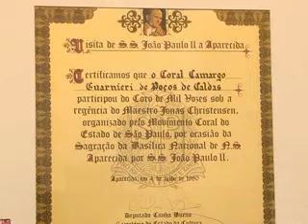ENSAIO DE ANIVERSÁRIO DO CORAL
Ontem à noite o coral Camargo Guarnieri realizou seu ensaio final para as apresentações do final de semana em comemoração ao aniversario de 35 anos do coral. E nossa equipe acompanhou um pouco do que o público poderá conferir.